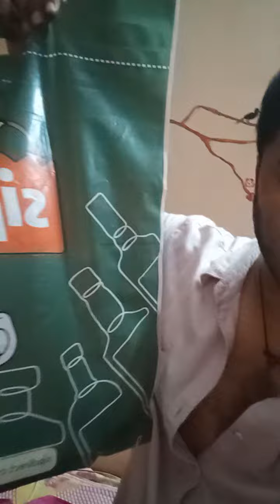BEST WEBSITE TO BUY ALCOHOL BEVERAGES